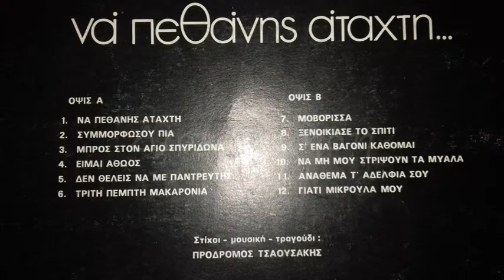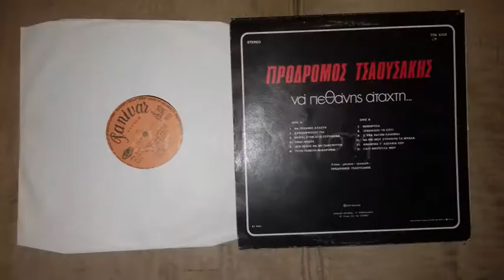ΠΡΟΔΡΟΜΟΣ ΤΣΑΟΥΣΑΚΗΣ - ΔΕΝ ΘΕΛΕΙΣ ΝΑ ΜΕ ΠΑΝΤΡΕΥΤΕΙΣ